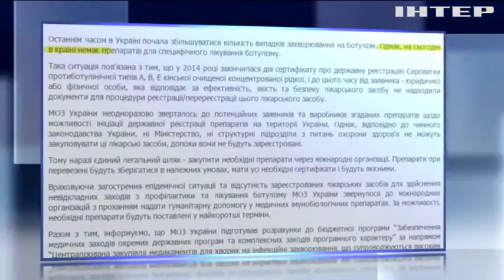Від ботулізму помер житель Горішніх Плавнів